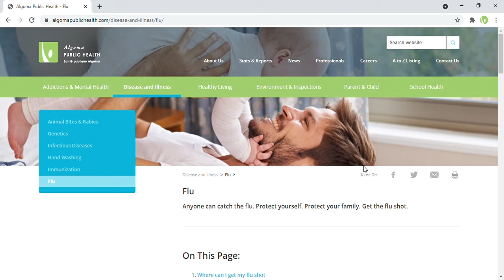Booking Your Flu Shot Online